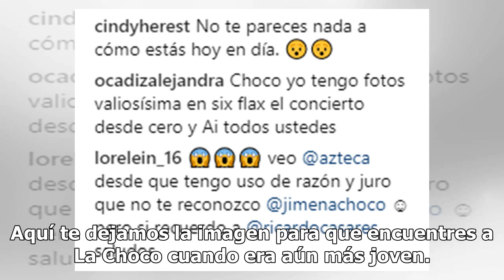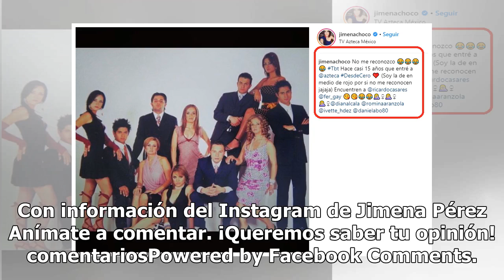Sorprende fotografía del oscuro inicio de La Choco en TV Azteca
Jimena Pérez, mejor conocida en el mundo del espectáculo como La Choco, es una de las conductoras del programa más famoso de TV Azteca, Ventaneando, y aunque tiene más de quince años de carrera, se consolidó como estrella cuando llegó al show de Pati Chapoy. En esta ocasión, La Choco compartió una f...